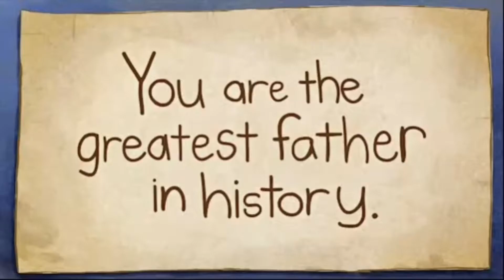Founding fathers RULE and so did mine!